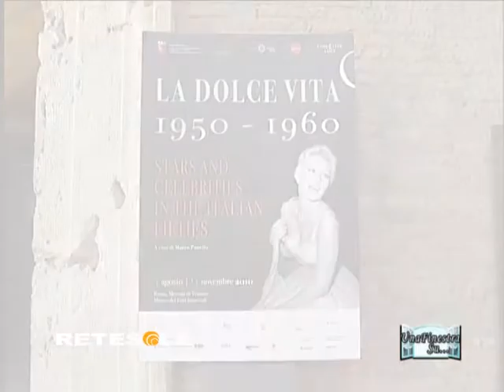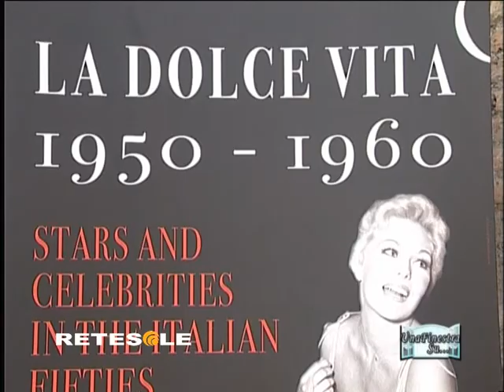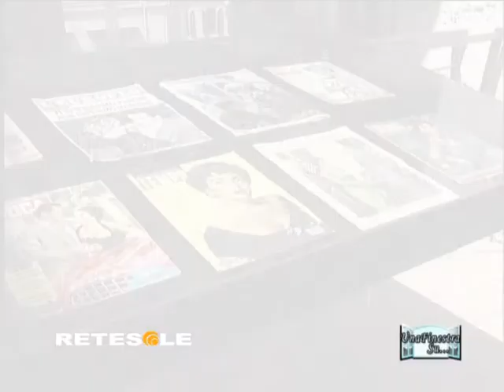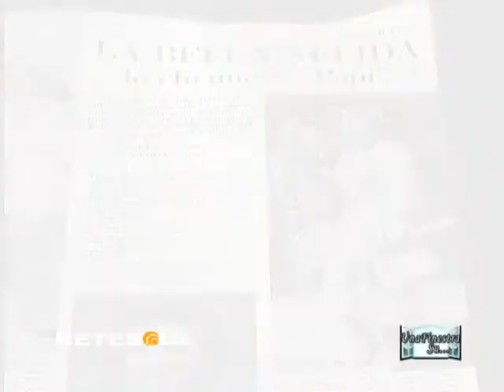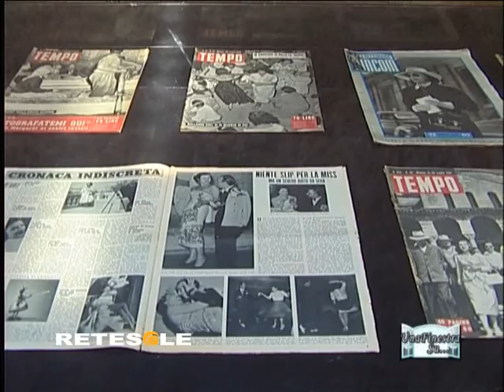LA DOLCE VITA.mpg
Al decennio che ci ha regalato pellicole indimenticabili e icone di bellezza ed eleganza eterne è dedicata la mostra "La dolce vita. 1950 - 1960. Stars and celebrities in the italian fifties" allestita ai mercati di Traiano fino al 14 novembre.
100 foto selezionate dall'archivio Luce e 100 rotocalchi raccontano le origini del gossip, le notti dello star system nei locali più cool di via veneto, gli amori, i tradimenti, gli scandali delle celebrità.